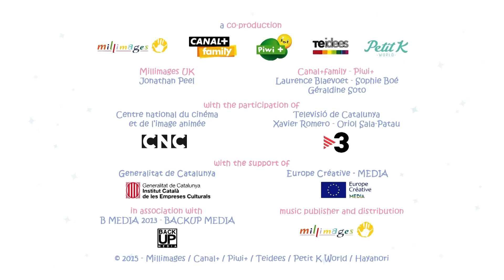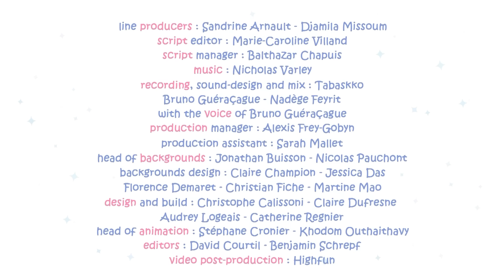Especial de São Valentim 💕 Molang | Cry Babies e Amigos em português | Desenhos animados | Animação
🐰🐥💕 Molang: Junte-se ao adorável coelho Molang e ao seu melhor amigo Piu Piu em suas aventuras cativantes, cheias de calor e amizade, perfeitas para crianças em busca de vídeos animados encantadores.

Apresentamos "Cry Babies e Friends" - Uma Adição Mágica ao Kitoons para Crianças!

Prepare-se para embarcar em uma jornada fantástica pelo mundo colorido e imaginativo dos desenhos animados infantis com a nossa mais recente adição ao canal do YouTube Kitoons, "Cry Babies e Friends". Esta empolgante nova seção é dedicada a trazer alegria, risos e lições de vida para crianças de todas as idades, por meio de uma coleção cuidadosamente selecionada de séries amadas. Prepare-se para uma mistura encantadora de histórias emocionantes, personagens adoráveis e entretenimento sem fim na forma de vídeos envolventes para crianças, animações de alta qualidade e desenhos animados divertidos que manterão as crianças cativadas e farão os pais sorrirem.

Aqui está uma prévia das séries encantadoras que escolhemos para "Cry Babies e Friends", oferecendo animação de alta qualidade e histórias emocionantes:

🌈🐣 Rainbow Chicks: Explore o mundo vibrante das Rainbow Chicks, onde cada dia traz uma descoberta nova e emocionante, ensinando às crianças o valor do trabalho em equipe e da criatividade por meio de desenhos animados envolventes.

🐻 Nuts Nuts Nuts: Dê risadas com o elenco excêntrico de animais em "Nuts Nuts Nuts", enquanto eles embarcam em aventuras hilariantes e selvagens, garantindo diversão interminável com animações envolventes.

🤖 Me and My Robot: Siga a incrível jornada de um jovem e seu confiável companheiro robô, enquanto enfrentam desafios emocionantes e aprendem importantes lições de vida, oferecendo conteúdo educativo e divertido para crianças.

🐕 Monk: Mergulhe no mundo emocionante de "Monk", um pequeno cão com um grande coração, cujas aventuras ensinarão às crianças o valor da compaixão e da amizade, tornando-o ideal para entusiastas de desenhos animados infantis.

🐇🎨 Louie: Junte-se ao adorável panda Louie em sua busca por novos amigos e aventuras empolgantes, enquanto aprende valiosas lições de vida em vídeos animados divertidos.

🚜 Truck Games: Prepare-se para uma dose emocionante de diversão com "Truck Games", onde veículos corajosos embarcam em missões empolgantes e estimulam a imaginação das crianças, sendo a escolha perfeita para crianças em busca de conteúdo animado emocionante.

🐪 Trust Me, I'm a Genie: Entre no reino mágico dos gênios e dos desejos, onde as crianças podem explorar as maravilhas da imaginação e aprender a importância de fazer escolhas sábias, oferecendo desenhos animados cativantes e educativos.

"Cry Babies e Friends" é um tesouro de histórias emocionantes, brincadeiras divertidas e lições que tornarão a aprendizagem uma alegria absoluta para as crianças. Cada série foi selecionada com grande cuidado para garantir que não apenas entretenha, mas também transmita valiosas lições de vida, como amizade, trabalho em equipe, resolução de problemas e bondade.

💕 Cry Babies em Português! Descubra o poder da amizade, empatia e trabalho em equipe ao lado de todas as Cry Babies Magic Tears! Muitos episódios com diversas aventuras para meninas e meninos! Assista Cry Babies Magic Tears enquanto elas superam situações desafiadoras juntas no mundo das Magic Tears. Elas são fofas, elas são divertidas e elas têm lágrimas mágicas com super poderes!

🌈 VIP Pets em Português! Divirta-se com incríveis aventuras com suas novas melhores amigas: As VIP Pets! As Pets mais legais que têm paixão por cabelo!